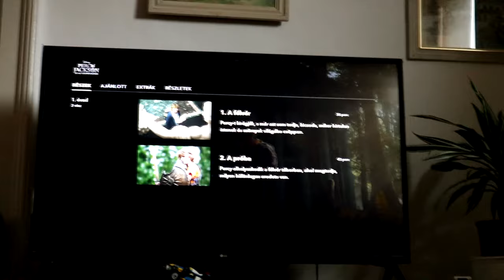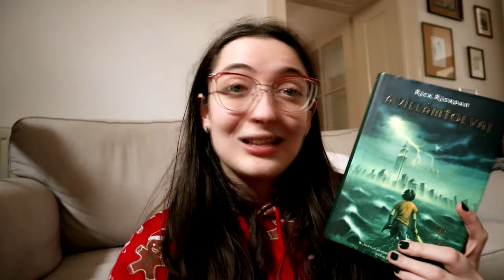Itt az első két rész! | Percy Jackson és az Olimposziak | 1. évad 1. & 2. rész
Elérkezett a nagy nap, kint van az új Percy Jackson adaptáció első két része, így ebben a videóban ezekről mondom el a véleményem. :)